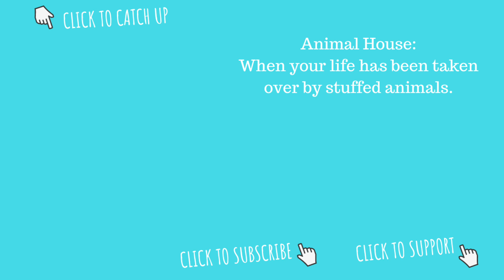HOW MANY STUFFED ANIMALS DOES ONE GIRL NEED? // CLEANING MOM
STUFFED ANIMAL TIME! I had requests to find out how many stuffies Emma has. Put your guess in the comments, no cheating! I know there is no reason for her to have so many, but she really does love them and plays with them all.